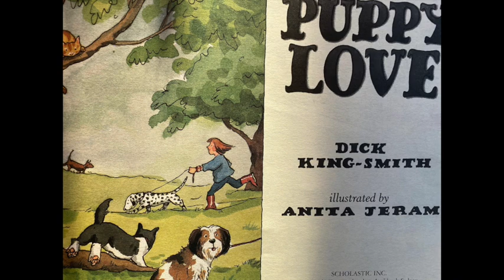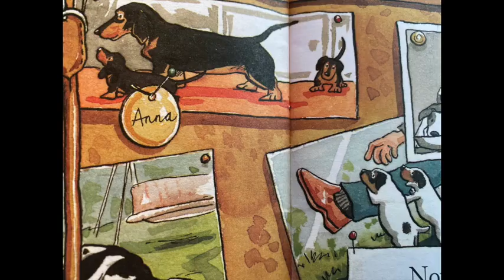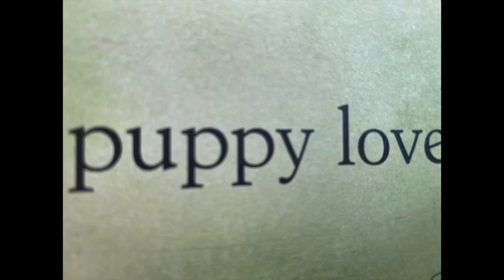Puppy Love by Dick King-Smith retold by Bob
Puppy Love by Dick King-Smith retold by Bob is a dog story.